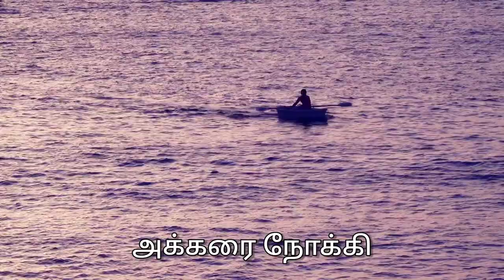Visuvasa Kappal l விசுவாசக் கப்பல் Tamil christian song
Tamil Christian Song. Very melodious song with lyrics and meaningful song with light music.
Welcome to the Christian growth channel.
Here you can see  the faithful songs for your encouragement.
Thank you and God bless you.
Visuvasa Kappal Ondru – விசுவாசக் கப்பல் ஒன்று.

This is one of the best Tamil Christian melody songs. This song very meaningful and beautiful song. If we continually listen this song, you can feel the presence of the Lord in your life.

Thouse who look unto the Lord will not be ashamed. We have to constantly pray to God for his continuing guidance and blessings. Put your trust on Him and He will take care of you.

Those who want to join in this group are welcome.

This Channel is dedicated to spread the love of our Lord and Savior Jesus Christ. God is love. If we love others, God is with us. The world needs love in a greater way. People are having wealth and knowledge but longs for true love. As we spread the love of our Lord, world become peaceful world. So let's share the love of God.

May God be with you and bless you abundantly.